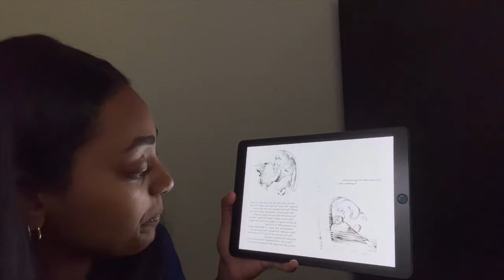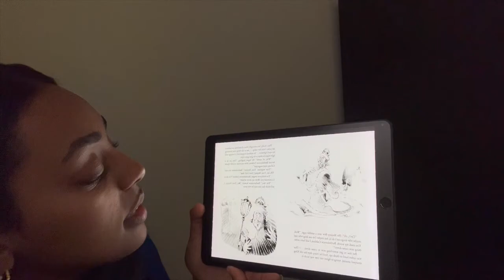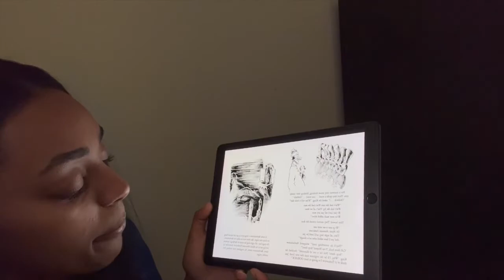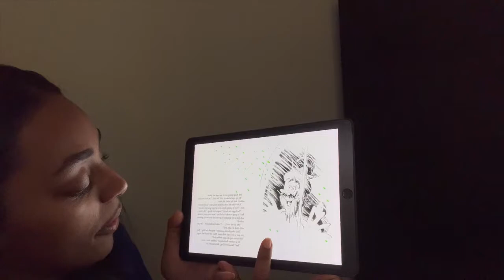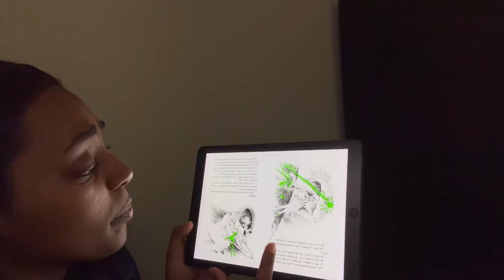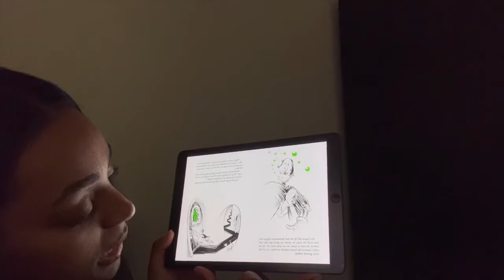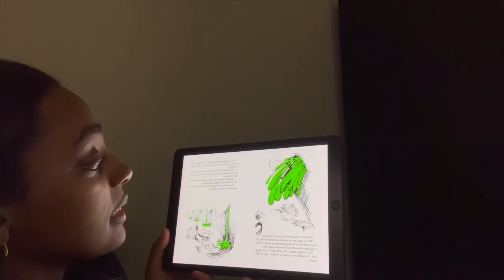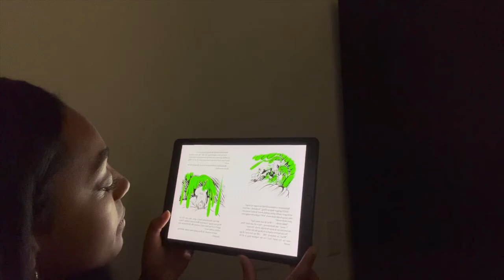UF Health Shands Children's Hospital Child Life Volunteer Hebron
In this video, UF Health Shands Children's Hospital Child Life Volunteer, Hebron, will be reading the book "Bartholomew and the Oobleck" by Dr. Seuss. Follow along to see what happens!!